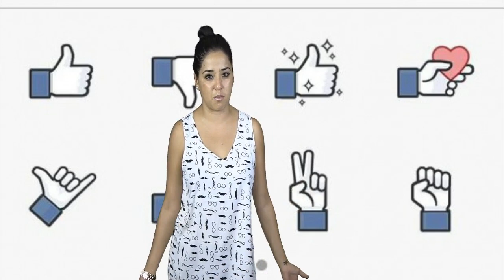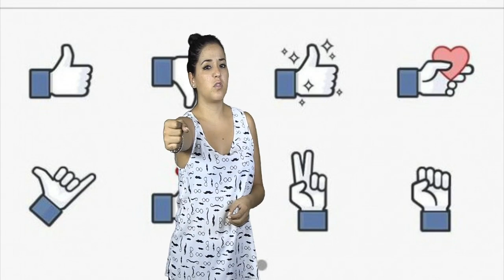Los 10 mexicanos más corruptos, Facebook, Kelly Rowland y su matrtimonio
Hoy hablaremos de los10 mexicanos más corruptos, de los nuevos botones de Facebook, y de como le pidieron matrimonio a Kelly Rowland